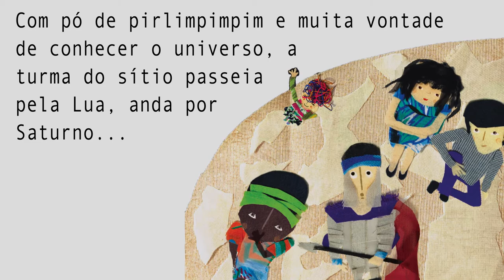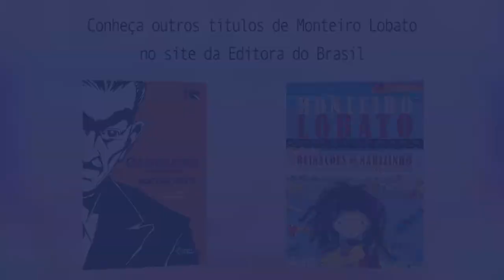Book Trailer | Viagem ao Céu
Um dos maiores clássicos da literatura infantil, escrito por Monteiro Lobato e adaptado por Silvana Salerno e Fernando Nuno.